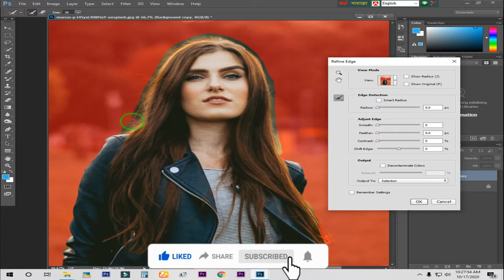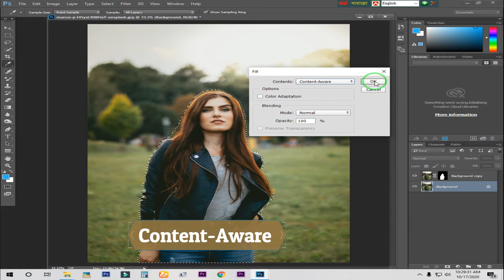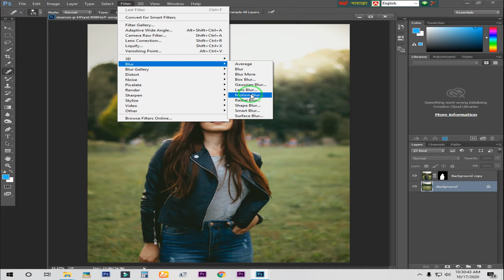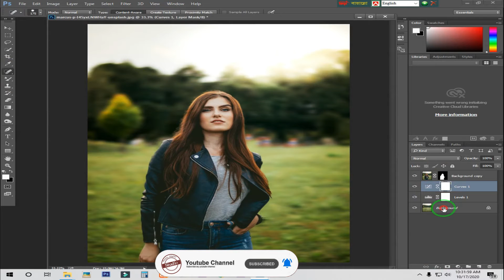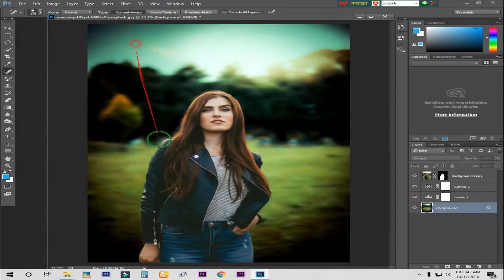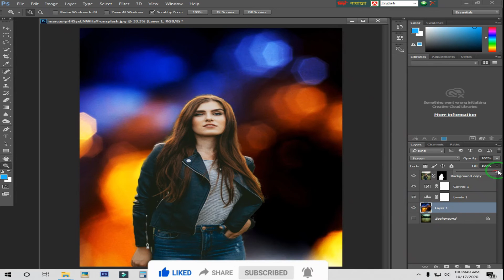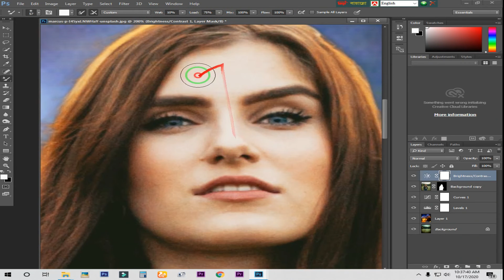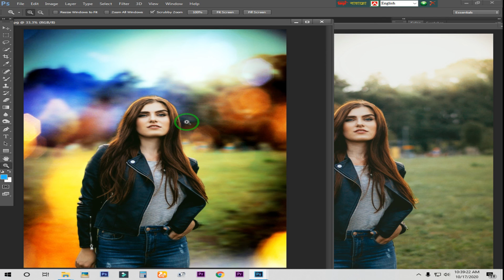How to Blur Background effect and Retouching a Photo in Photoshop CC bangla tutorial /2021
আসসলামু আলাইকুম, কেমন আছেন
সবাই? আশা করি সবাই মহান
আল্লাহ তায়ালার অশেষ
রহমতে খুবই ভাল আছেন।

ফটোশপের যাবতিয় কাজ আমি আপনাদের দেখাবো। ইনসাআল্লাহ। আর আপনাকে এটাও বলে রাখছি - যে কোন ধরনের কমেন্টস আপনি আমাদের করতে পারেন। আমি সেটা সমাধান করার চেষ্টা করবে।

(1) How to Make a 4R size Pic II 4R ছবির A TO Z কাজ শিখুন ফুল কোর্স ফটোশপ শিখুন নিজেই ছবি এডিট করুন 2020-

(3) NID Original Card Online Copy Download 2020। ভোটার আইডি কার্ড অনলাইনে কিভাবে বের করবেন দেখুন ভিডিও

(5) Photo Background Remove in Just 1 second || মাত্র ১ সেকেন্ডে ছবির ব্যাকগ্রাউন্ড রিমুভ করুন ১০০%

(7) How To Install IMO Messenger for PC And Laptop ||ল্যাপটপে / কম্পিউটারে ইমো চালান সহজেই /2020

(10) বিজয় বায়ান্নো বাংলা টাইপিং-এ যারা দুর্বল তাদের কাজে লাগবে ২৮৫ টি যুক্তবর্ন ফ্রি ডাউনলোড লিং ।। 2020

(11) মোবাইলে তোলা ডকুমেন্ট স্কান করার মতো হবে দেখুন।। Documents taken with mobile will be like scan copy

(16)ছবির A Two Z কাজ শিখুন ফুল কোর্স ফটোশপ ।। How to Blur Background in Photoshop / 2020

(17) মনের মতো করে ছবির ব্যাকগ্রাউন্ড পরিবর্তন করুন খুব সহজে ।। Change Photo Background in Photoshop CC15